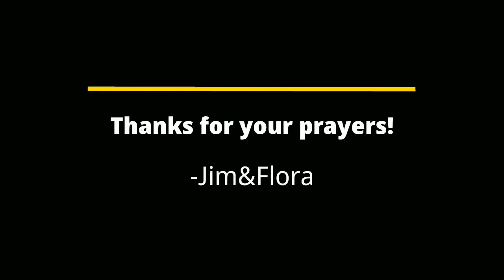Christening of Our Baby in Tamil 07-03-2021 Sunday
we are so happy to share this our life time event to glorify our GOD Almighty who blessed us with a girl baby in the midst of no hope for a baby.

Last time we shared our testimony  that how GOD Almighty blessed us with a fruit of womb.
Now you can see our blessed baby girl as a living testimony which says that our GOD Almighty is the only GOD who can do what HE promised to us.

Surely the promise keeping GOD will do what HE promised to you.

Believe it, be patient and be a blessed one.

Glory to our GOD Almighty!